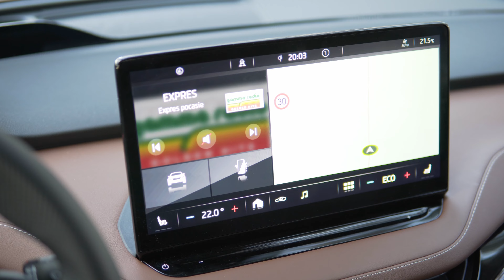Škoda Enyaq iV | Red Velvet | Showcase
The all new first fully electric SUV by Škoda - Škoda Enyaq iV in red Velvet metallic colour.

Autocomodex Trnava
Nitrianska 1, Trnava
Predaj a autorizovaný servis vozidiel Škoda, VW, Ford a VW LNF a servis vozidiel Audi